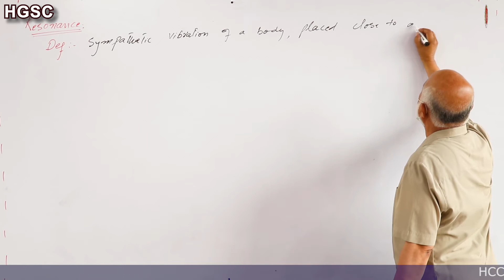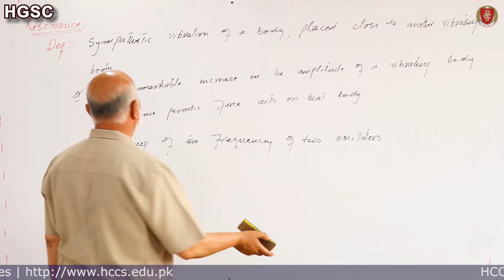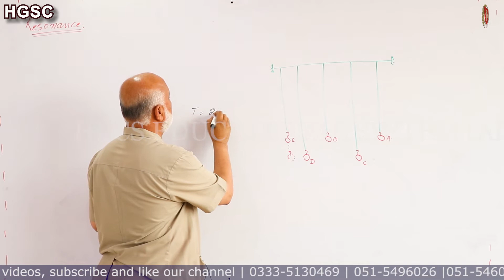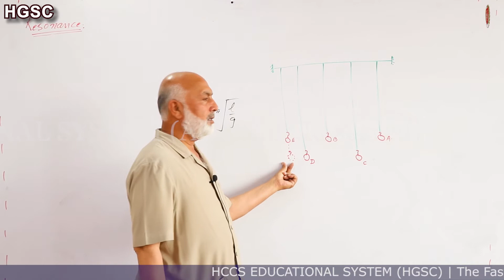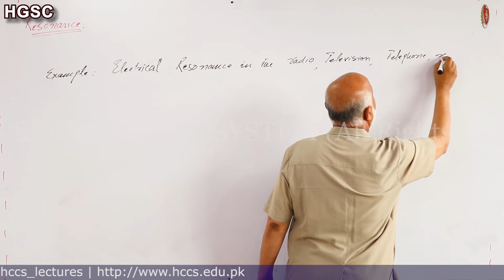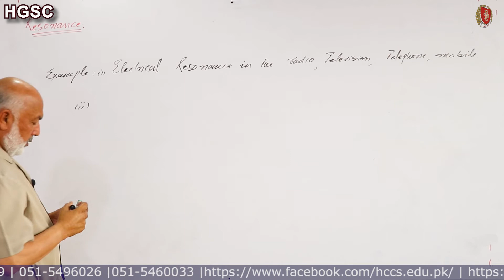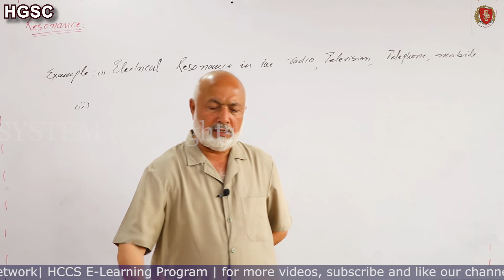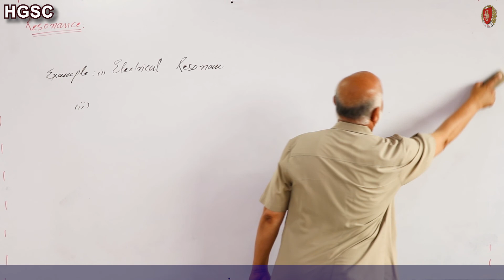Resonance | Examples of Resonance | Ch.7 (Part-5) | Prof. A.K NIAZI | LEC#52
This video will cover the:
Resonance,
Examples of Resonance